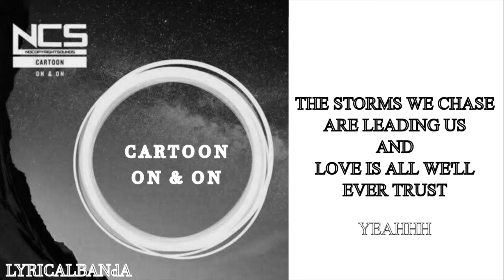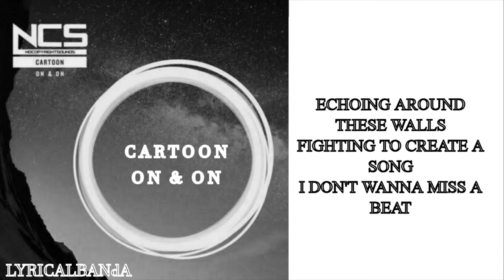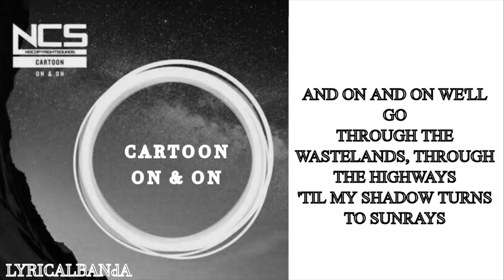CARTOON (ON & ON) LYRICAL SONG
my videos are only for entertainment

song - cartoon (on & on)
lyrics -